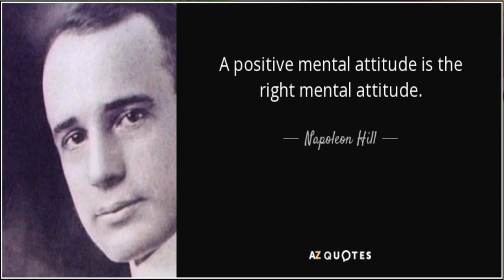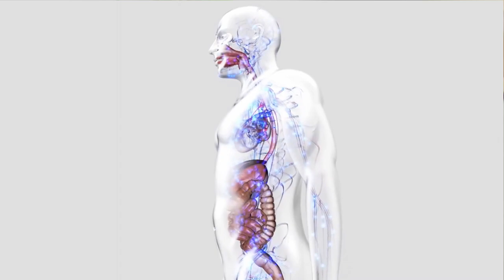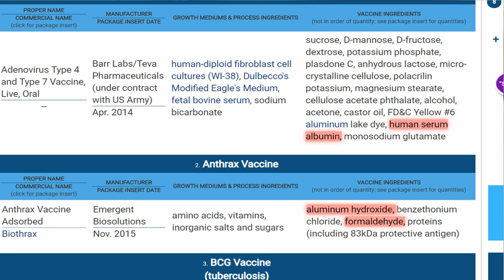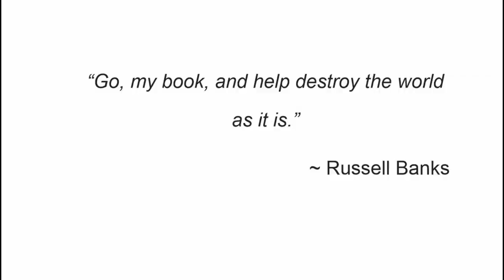Natural Cancer Treatment: Part 8: Positive Mental Attitude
AUDIO VERSION: "Cure In The Mirror - Nature's Protocol For Surviving Cancer"

Cure In The Mirror - Nature's Protocol For Surviving Cancer:

“In a spiritual sense, a positive attitude may help you get through chemotherapy and surgery and radiation and what have you. But a positive mental attitude does not cure cancer - any more than a negative mental attitude causes cancer.”

~ Siddhartha Mukherjee

If you do everything else I recommend, including changing your diet and drinking more water if you do not have a positive attitude you will not succeed in trying to be healthy. If your thoughts are negative then you were working against yourself.

To be successful regarding your health, I recommend you develop a relationship with God. The power and strength that we get from prayer is an entirely different experience from anything else we know. I recommend you take a moment each day to pray and meditate in absolute peace. Doing this for a few minutes would be great. An entire hour would be fantastic!

Negativity and anger create free radicals and acidity in the body, which generates stress resulting in more free radicals and acidity. Our organs are forced to work harder as our muscles tense, restricting blood flow to the extremities. This is a significant attack on our health.

Negative thoughts bring cloudiness to the mind, as does a full stomach. An empty stomach kindles clear thinking. Negativity holds our minds hostage as our thoughts are hurled down blind alleys and into a thousand corners chasing phantoms and nothingness. It robs us of our energy, both mental and physical.

A calm mind replete with positive thoughts is able to think, concentrate and solve problems. A negative mind with its scattered thoughts creates the environment of disease. A positive mind, with its focus and balance, creates an environment of health.

Facebook.com/watershedwellnesscenter
Dr. Bob's Twitter - @bobmccauley51